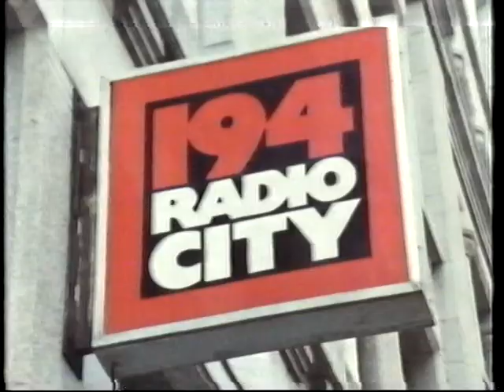Home China Crisis Talking on Granada TV.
FryPanMusictoYouTube Lost airwaves from Granada TV China Crisis talking at home back in the early 80s song Tragedy and Mystery.